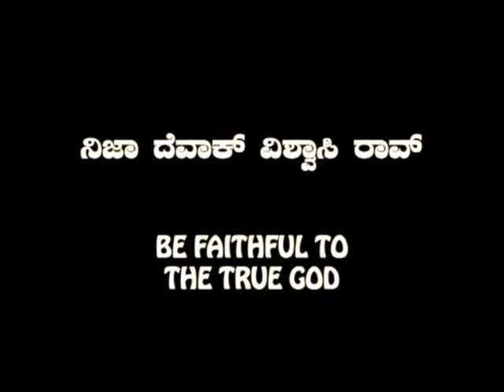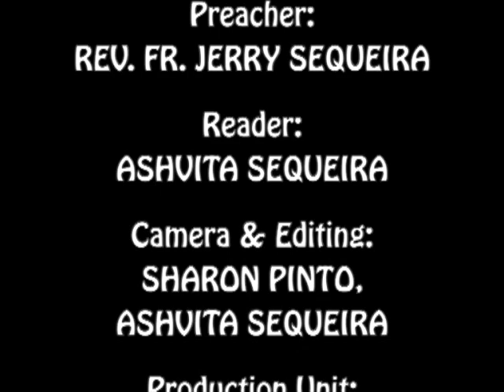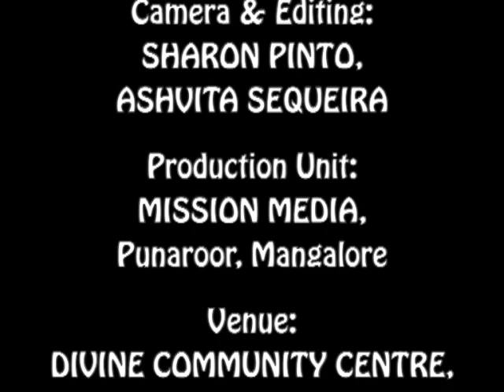ನಿಜಾ ದೆವಾಕ್ ವಿಶ್ವಾಸಿ ರಾವ್ Niza Devak Vishvasi Rav (Be faithful to the true God): Fr. Jerry Sequeira